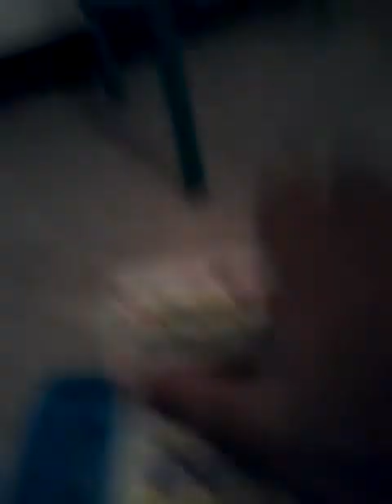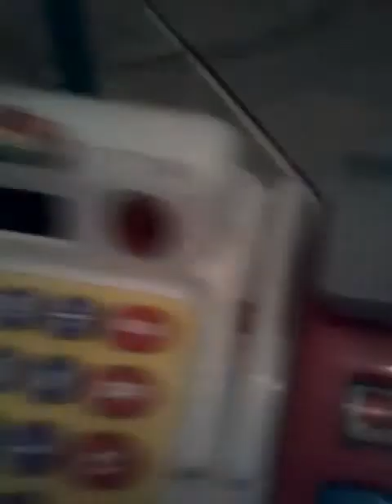MOSTRANDO A MINHA CALCULADORA DE MERCADOS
Deixa aquele LIKE para não ficar sem comer e não deixe seus comentários de comida para trás tchau.